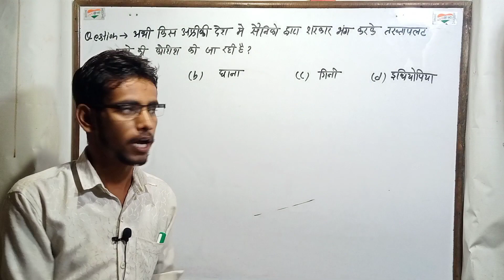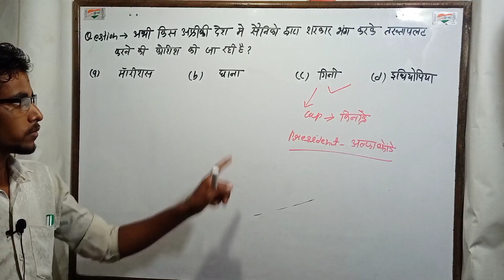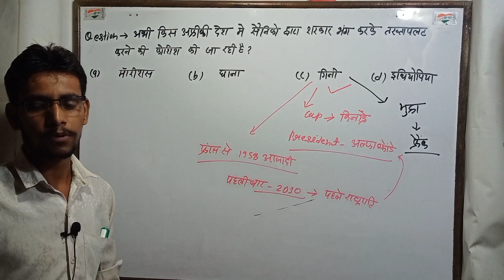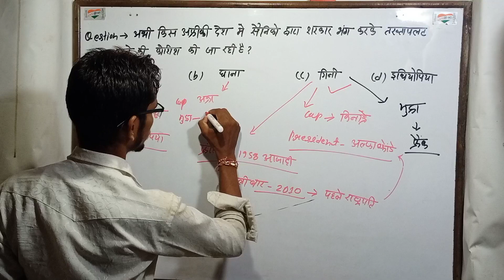Current affairs today.current affairs 6th September 2021. News today. Gyanoday Current Affairs.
Today video is related to  latest news . Current affairs in hindi . Afriki country Guni shoulders attack.
After afganistan this country survive self country's government political situation.